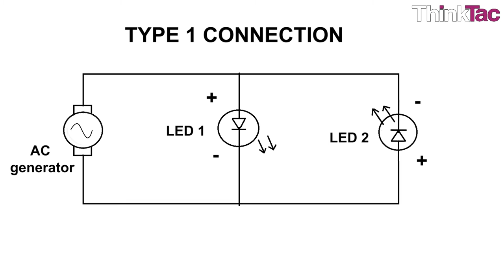DIY Generator | ThinkTac